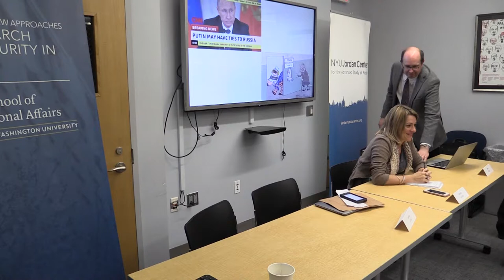Session 4: Mutual Perceptions and Mirror Games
Domestic vs. International: Conflicting Explanations of the Re-Emergence of Russia in U.S. Politics
Ivan Kurilla, European University at St. Petersburg
Russian and U.S. Far Right Connections: Confluence, not Influence
Marlene Laruelle, George Washington University
Visualizing the Enemy: Anti-American Propaganda and Russian Anti-Maidan Imagery
Alexandra Yatsyk, Kazan Federal University
We are Quits Now? Making Conspiracy Theories Normal again in the Context of Russian-U.S. Relations
Serghei Golunov, Kyushu University (Japan)